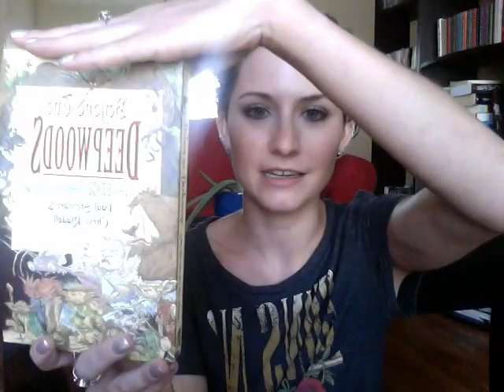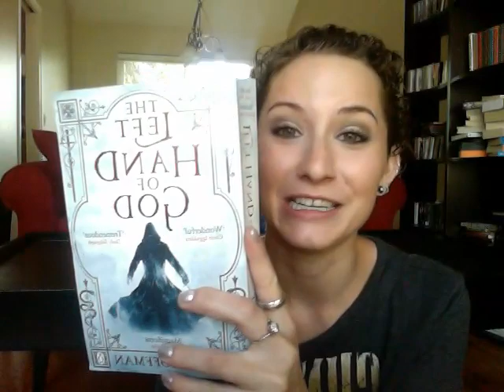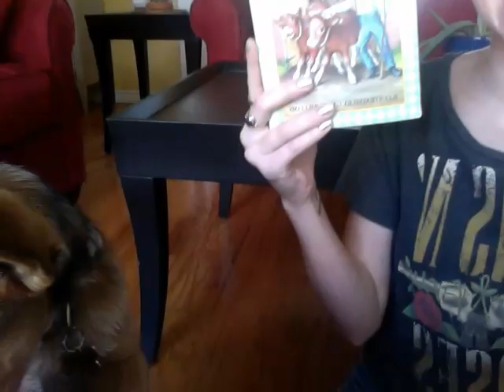TAG: In Your Pants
Sooorrryyyy! I still liveee! I promise :)

Books mentioned in this video:
Beyond the Deepwoods by Paul Stewart & Chris Riddell (Edge Chronicles)
Beautiful Creatures by Kami Garcia & Margaret Stohl
The Gargoyle by Andrew Davidson (best books ever)
Burning for Revenge by John Marsden (Tomorrow series)
A Certain Slant of Light by Laura Whitcomb
The Novice by Trudi Canavan
The Left Hand of God by Paul Hoffman
The Blue Girl by Charles de Lint
Farmer Boy by Laura Ingalls Wilder

morrisvd